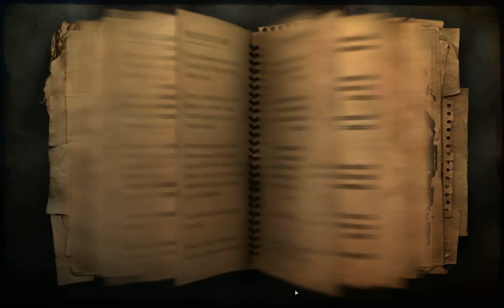Far Cry 2 Gameplay Normal Difficulty - Act 1 - Cellular Antenna Mission-6 1/2